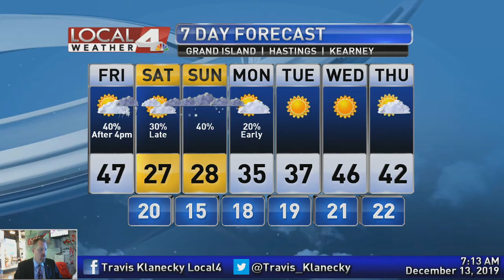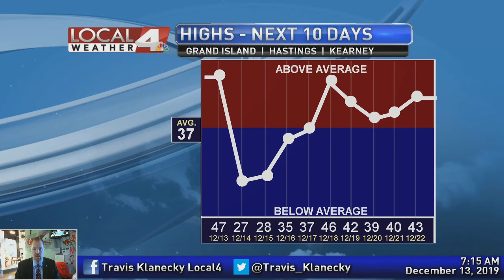December 13, 2019 Weather Briefing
Several chances to pick up some light snow over the next few days. That will be the bulk of the focus of today's forecast, but there is some nice weather in the seven day. You can get it all right here.